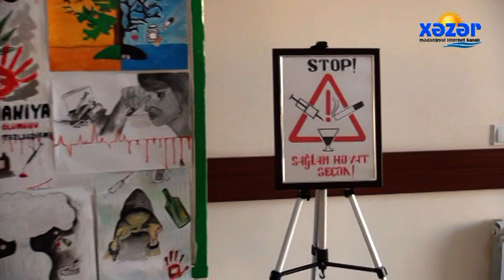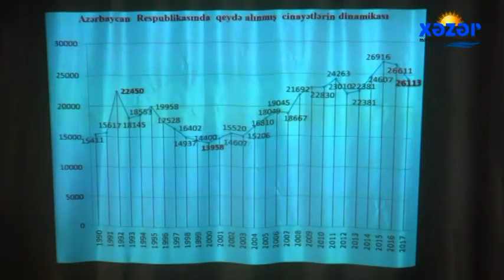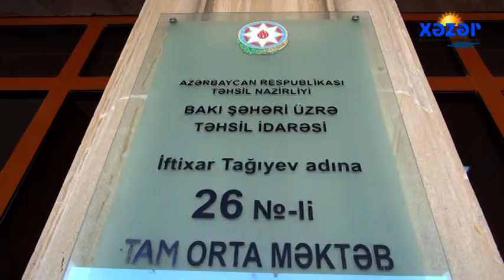Xezer RPİ Azer Muradov. Narkomaniya əleyhinə mübarizə. məktəb 26 ( 27.11.2018 )